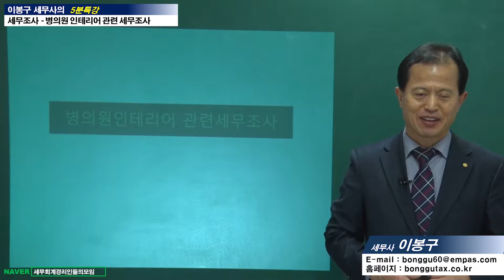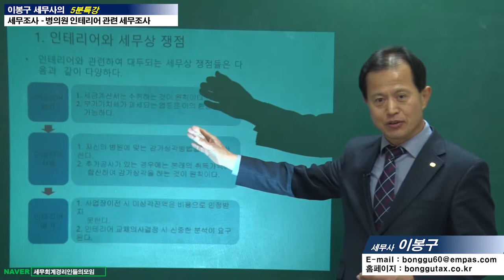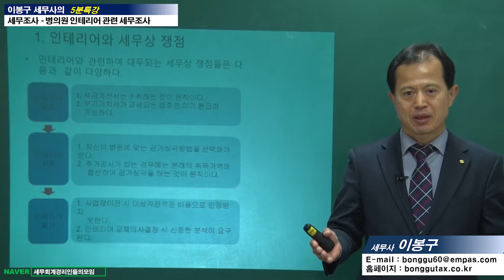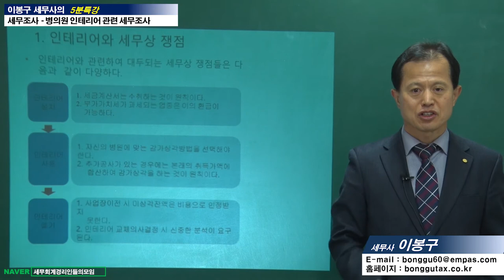#11 [세무조사 5분특강] 병의원 인테리어 관련 세무조사는 어떻게 하나요? [이봉구 세무사의 5분특강]